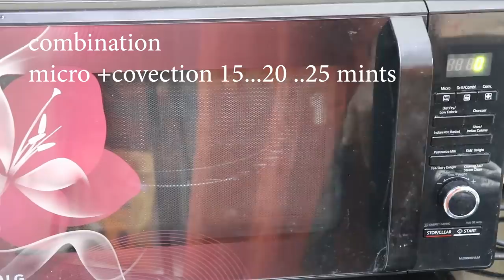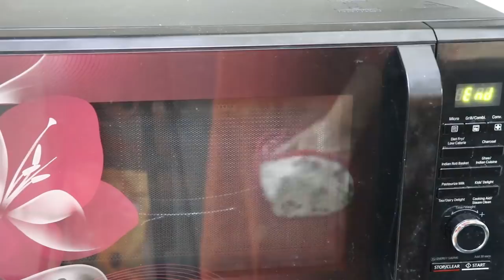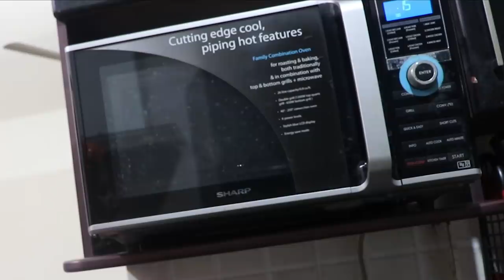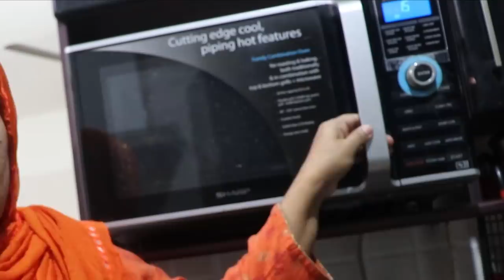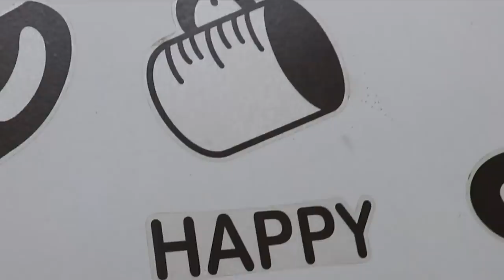ഇന്നത്തെ vlog/അയല ബേയ്ക് ചെയ്‌യുന്നത്/ Microwave oven എവിടെ വെക്കണം/ Thesnim Azeez/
thesnimazeez# baked fish#positioning ofmicrowave#how to use microwave#coffee makng
3 medium makerel
tamarind paste
shallots
ginger galic paste
curry leaves
coconut oil